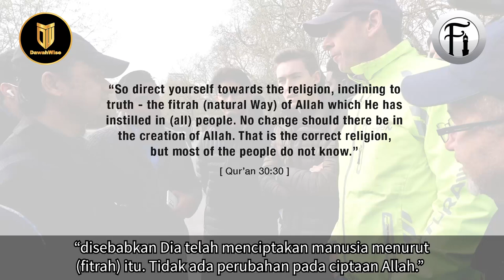Saat Kristian Sedar Dia Berfitrah Ajaran Islam!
Bro Mansur berdialog dengan beberapa Kristian tentang konsep ketuhanan asal dari nabi-nabi and umat mereka yang terdahulu. Lihat bagaimana Bro Mansur membahas hujah tersebut sehingga Kristian ini sendiri tidak sedar menjawabnya berlandaskan ajaran Islam.